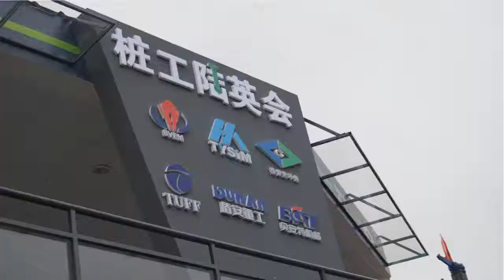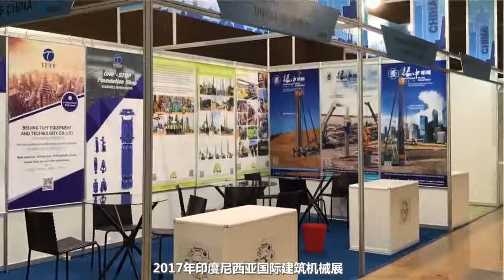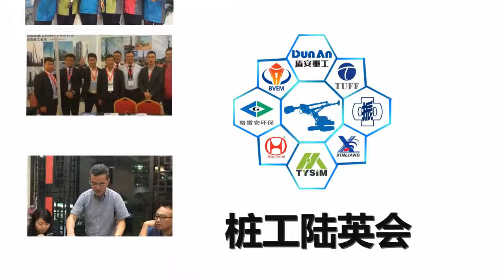TYSIM Drilling rig KR (Construction site: , Chassis is )